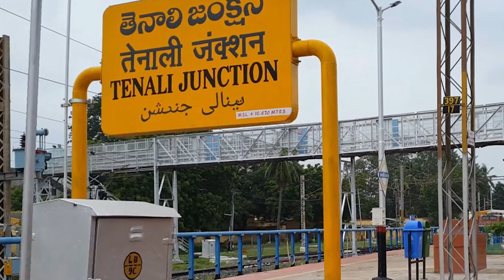The first Star Comedian in telugu film industry | Kasturi Siva Rao | Kasturi Siva Rao Biography